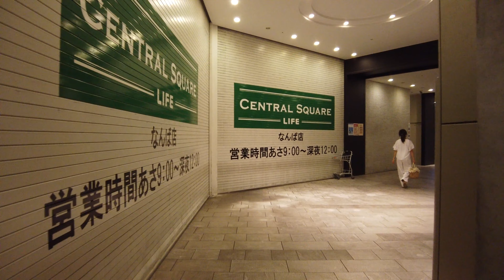Japan Train Station Walk | Namba to Sakuragawa | Morning | 難波から桜川までを散歩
This is a Japan train station walk from Namba to Sakuragawa in the morning.

難波から桜川までを散歩に行きましょう。

Namba has underground stations connecting several different train lines and stations. In this video we start at the Midosuji line gate and then walk to the gates for the Kintetsu line, Hanshin Line and Yotsubashi Line. We then also go to JR Namba Station before going up to Senichimae Dori street and walking to Sakuragawa Station.

This was filmed in the morning around 7.30 am.

This video is a 4K resolution Walk in Japan filmed in a POV style so that you can relax and enjoy some virtual tourism.

Hopefully you can come to Japan yourself in the future, but for now please enjoy these travel walking videos of Japan. These videowalks can be enjoyed as a slow TV experience, but please also appreciate and make use of the binaural sounds with many of the videos having a good ASMR quality to them - some with city sounds, others with forest sounds etc. Please enjoy these walking tours just to chill or while you're on the treadmill or exercising at home, and let me know in the comments if you have any suggestions or other feedback - thanks for reading!

All videos are shot in 4K UHD (Ultra High Definition).

この日本での散歩をお楽しみください
일본에서이 산책을 즐기세요
請在日本散步

00:00  Midosuji Line Gates
00:55  Namba Walk
03:51  Chicago Gallery (Namba Walk)
05:10  Kintetsu Line Gates; Hanshin Line Gates; Yotsubashi Line Gates
06:44  Corridor to JR Namba Station
08:51  JR Namba Station
11:34  Senichimae Dori
20:07  Sakuragawa Station